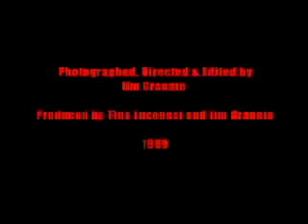The Bobbyteens - Hot City Boy